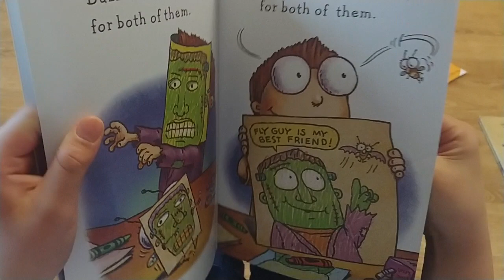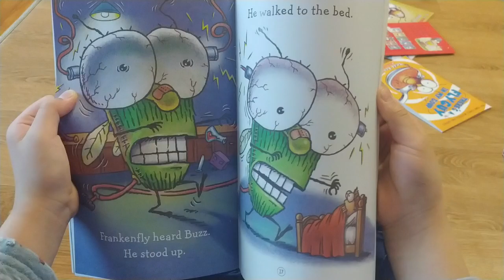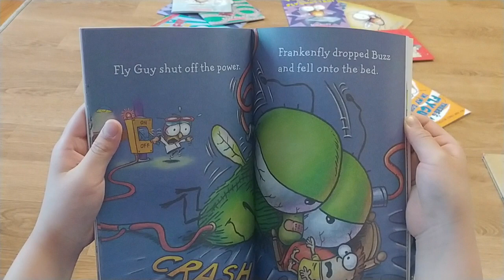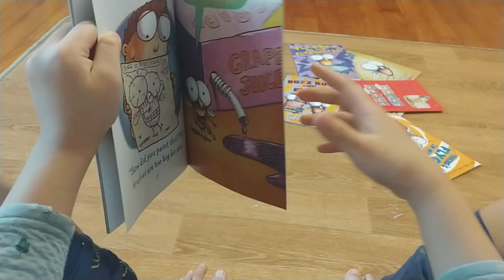Fly Guy and the Frankenfly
플라이 가이 시리즈, AR 1.8